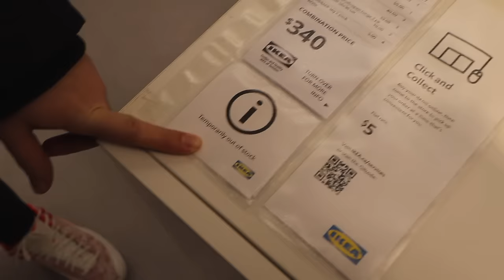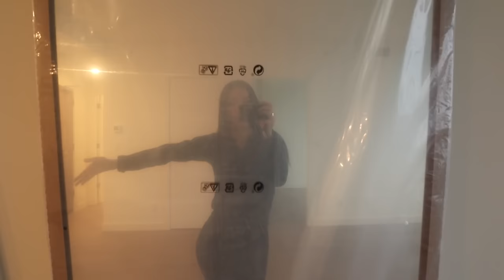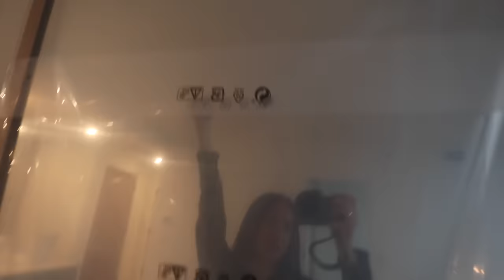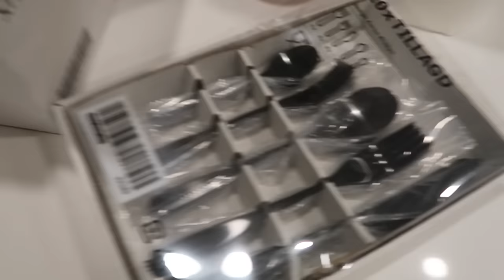EMPTY APARTMENT TOUR + MOVE IN WITH ME (move in vlog 1📦)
AHHH MOVING VLOG 1, my vancouver empty apartment tour!! hope you enjoy xo

00:00-4:49 getting the keys & prepping
4:50-7:41 empty apartment tour
7:42-21:54 getting settled in & unpacking
21:55-26:02 let's chat🤍

🤍sub count: 55.5Kw